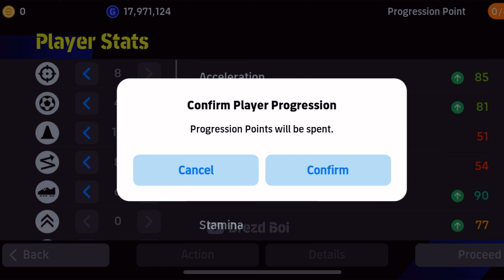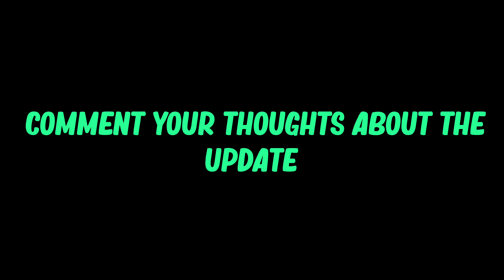Congrats!!! If You Purchased 103 Rated Premium L. MESSI🔥- eFootball 2024 Mobile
Epic 103 Messi card
EFootball 2024

334 custom formation
4114 custom formation
424 custom formation
334 custom formation efootball
Neymar potw card efootball 2024 mobile
Neymar potw card
Neymar new card pes 2024 mobile
Neymar potw card pes 2024 mobile
Neymar potw
efotbalman
efootball man
efootball mobile freekick
‎ضریه آزاد
‎ضزبه آزاد در ایفوتبال مبایل